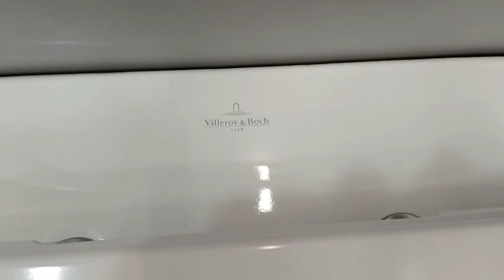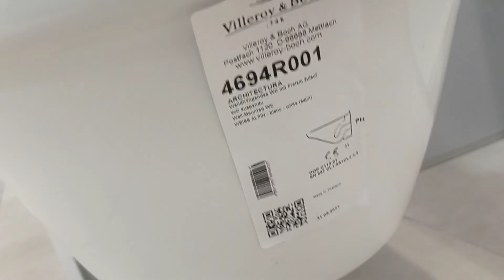VILLEROY BOCH OMNIA NEW ARCHITECTURA 4694HR01